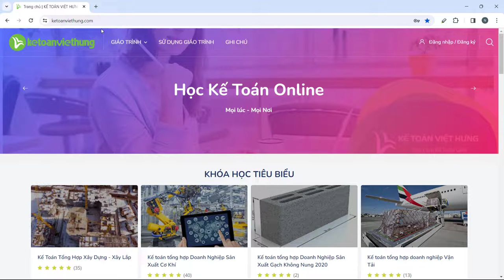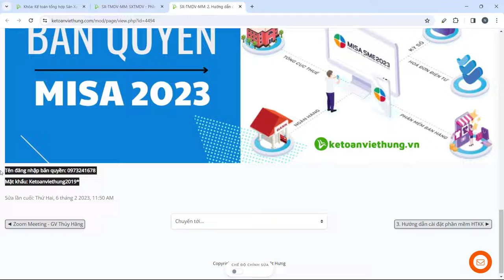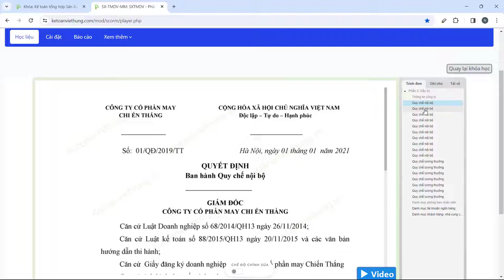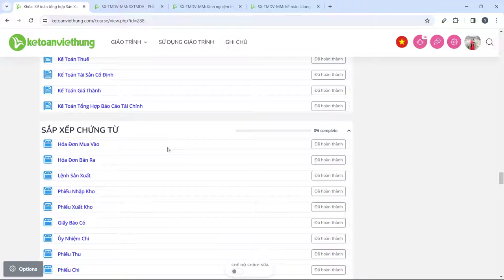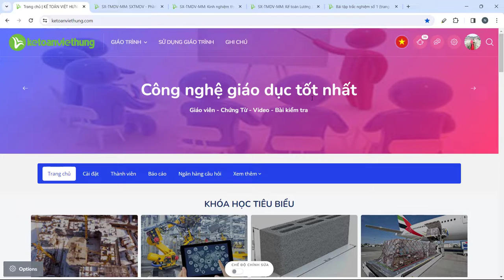Miễn Phí Học Thử | Giáo Trình Kế Toán | Kế Toán Việt Hưng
📌 Đến với Trung Tâm Kế Toán Việt Hưng bạn sẽ được:
- Thời gian học: Vô cùng linh hoạt từ 8h30 - 23h00.
- Số buổi học: Không giới hạn.
- Giáo trình động: Cập nhật liên tục trên website.
- Chứng từ sống: Thật
- Giáo viên: Có kinh nghiệm trên 12 năm kinh nghiệm
- Hỗ trợ miễn phí: trọn đời.

►  Các khóa học KẾ TOÁN DOANH NGHIỆP